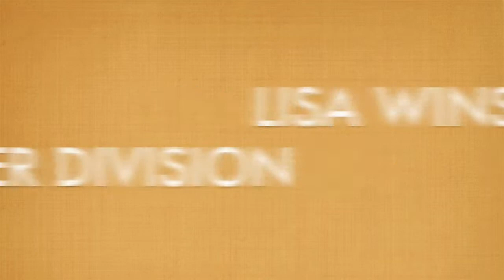2013 RUN SANTA BARBARA THANKSGIVING 4 MILER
The Jakes, Ian, James and Lisa run the SB Thanksgiving 4 miler